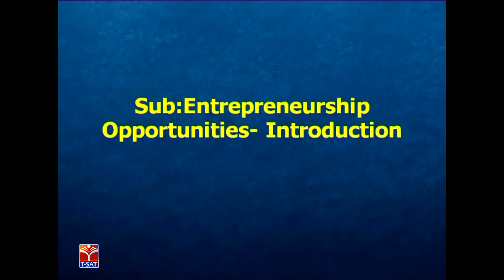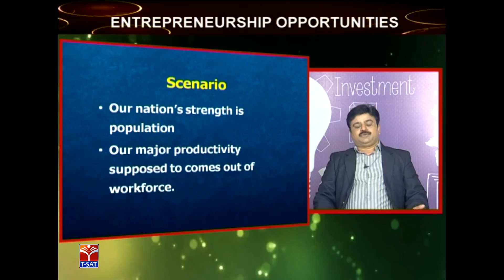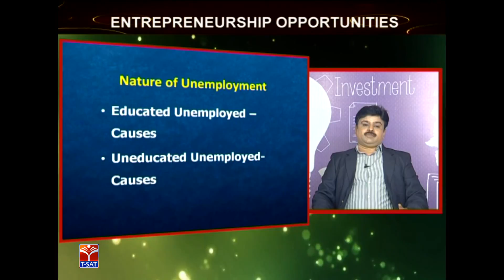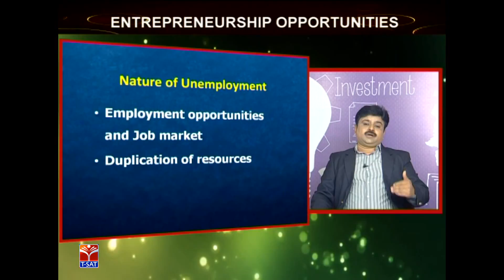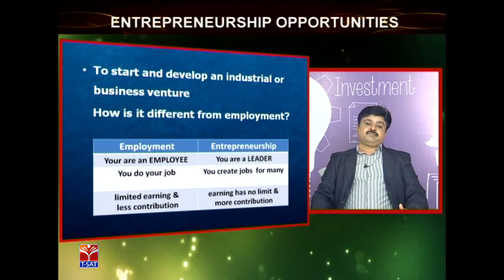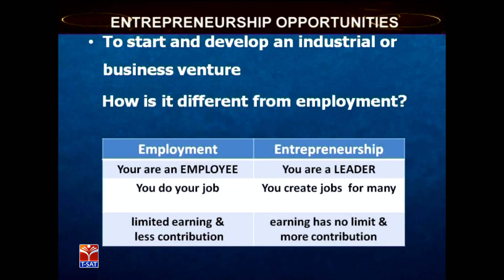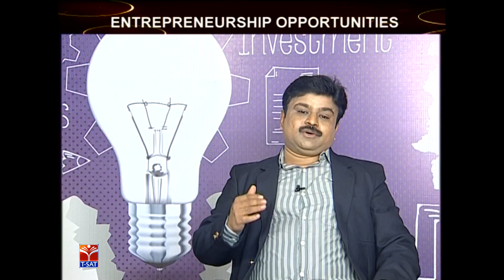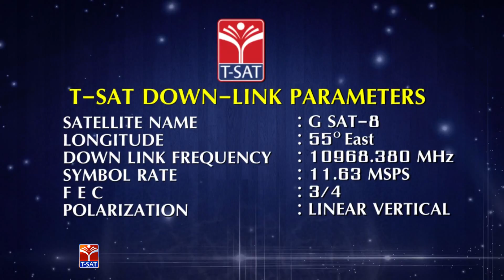T-SAT || Entrepreneurship Opportunities - Introduction || Ramakrishna Murthy